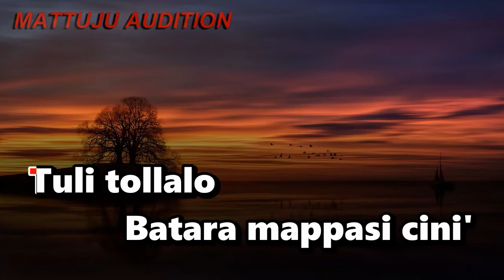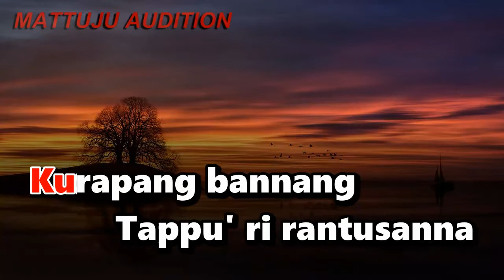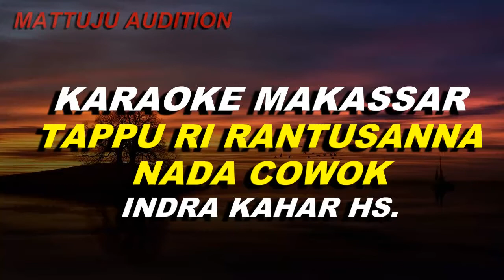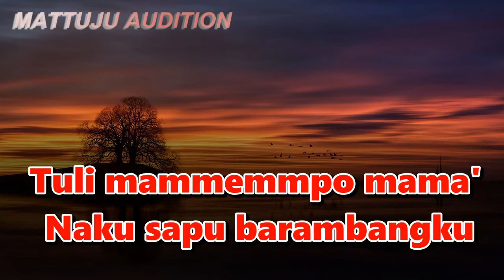Karaoke Makassar Tappu Ri Rantusanna || Indra Kahar HS || Nada Cowok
karaoke tappu ri rantusanna
tappu ri rantusanna karaoke
dipopulerkan oleh indra kahar hs
cipt : kahar hs

lirik lagu tappu ri rantusanna
Kutayang kuantalai
Tatappu' riallo bangngi
Tuli tollalo
Batara mappasi cini'
Kutantuangko labattu
Ansaleori nyawaku
Mingka ikau
Battuko mangngerang
Simpung
Tuli mammemmpo mama'
Naku sapu barambangku
Kutassunge'nge'
Tu'guru' je'ne' matangku
Panra' tojemmi nyawaku
Ancuru' bone lalangku
Kurapang bannang
Tappu' ri rantusanna
Kutantuangko labattu
Ansaleori nyawaku
Mingka ikau
Battuko mangngerang
Simpung
Tuli mammemmpo mama'
Naku sapu barambangku
Kutassunge'nge'
Tu'guru' je'ne' matangku
Panra' tojemmi nyawaku
Ancuru' bone lalangku
Kurapang bannang
Tappu' ri rantusanna